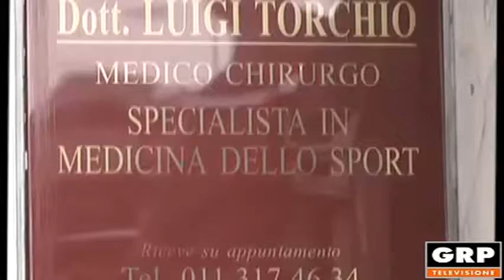I consigli del dott Luigi Torchio Alimentazione e dieta bibite, succhi, estratti naturali GRP Tv